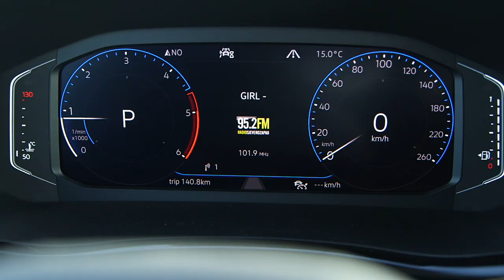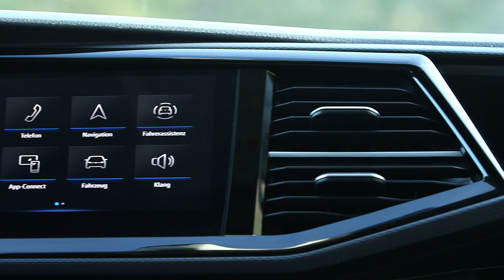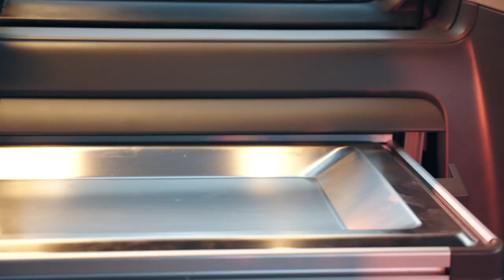2020 VW T6.1 CALIFORNIA Probefahrt | Volkswagen Camping Bus Fakten Test Motor Preis Review Neu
Der VW Bus als Camper ist seit seiner ersten Generation ein echter Dauerbrenner. Und der neue VW T6.1 California wird da sicher keine Ausnahme machen. Zumal der neue California mit neuen Assistenzsystemen und Motoren sowie einer neuen, zentralen Bedieneinheit aufwartet. Zudem gibt es für das Volkswagen Wohnmobil in der Ausstattung Beach nun eine neue Miniküche und für alle Modelle ein neues Bett unter dem aufklappbaren Dach.

Doch damit nicht genug. Zusätzlich zu den bekannten Vorteilen des VW Camping Bus wurden viele Kleinigkeiten verbessert, die das Fahren und Campen im T6 nun noch komfortabler machen.

Was der neueste VW Bus beim "Glamping" bietet, wie er sich fährt, was er verbraucht und was neu ist am neuen California habe ich mir während meiner Probefahrt im VW T6.1 California in der Ausstattung Ocean genauer angeschaut. Quelle

Technische Daten unseres Testwagens:
Fahrzeug: VW T6.1 California
Ausstattungsvariante: Ocean
Farbe: Candy-Weiß / Copper Bronze Metallic
Motor: 2 l Vierzylinder Turbodiesel
Hubraum:  1.968 cm³
Leistung: 199 PS (146 kW)
Drehmoment: 450 Nm
V-Max: 194 km/h